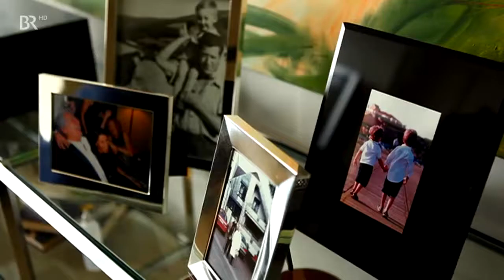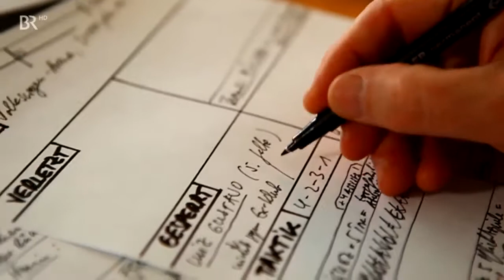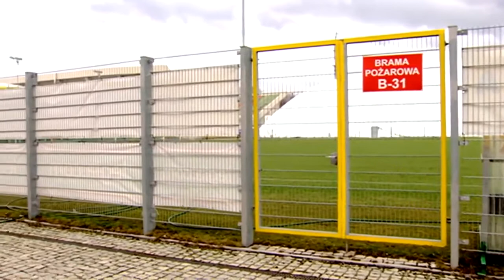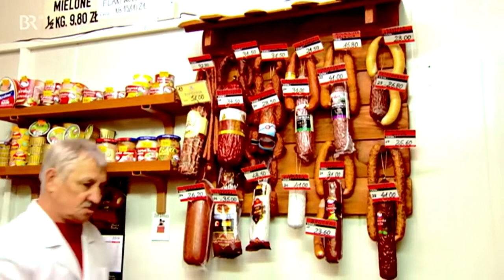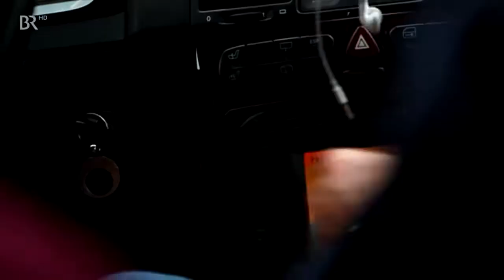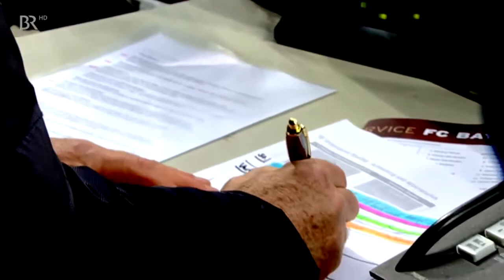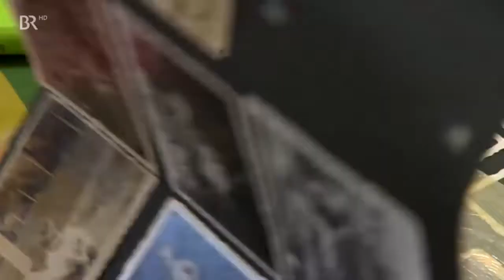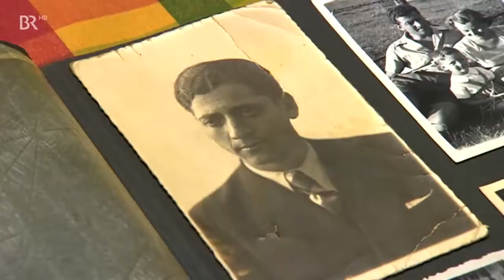Marcel Rief - Fussball Reporter aus Leidenschaft -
Bitte liken und abinieren fur mehr doku videos.
Vielen Dank.